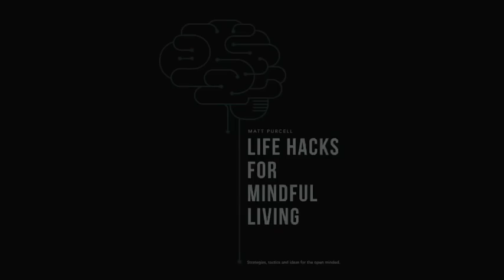Life Hacks For Mindful Living - New Book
H U G E  A N N O U N C E M E N T

I’m proud to announce that I’ll be releasing my first E-Book called “Life Hacks For Mindful Living” in just under two weeks.

The book will be sold on my website and through amazon, kindle version with more news to be announced soon!

I’ll be giving a couple of chapters away this week on my site. This is the perfect opportunity for you to gain some timeless wisdom on mindfulness and how to practically get more clarity, confidence and understand why we make decisions.

Link is in my bio to my site to sign up!

Please tag a friend that loves learning about the human mind and mental health!